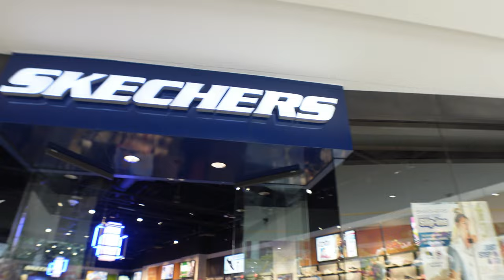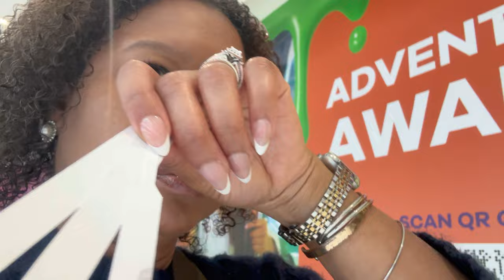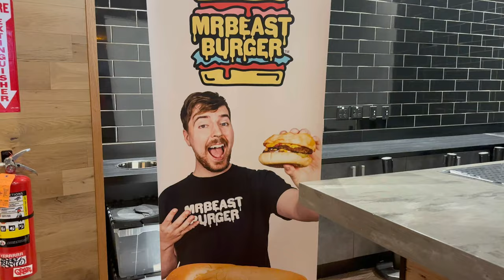My Weekend in New York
This is a short travelvlog y'all. We took a quicktrip to nyc to visit family & friends.